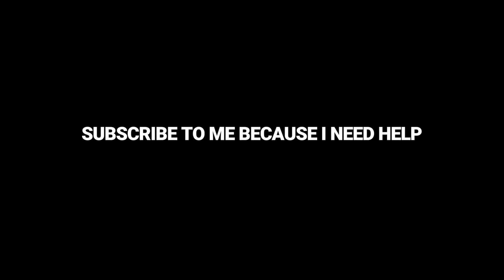Kidnapped by ISIS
solve a rubik's cube in your next video if you need help